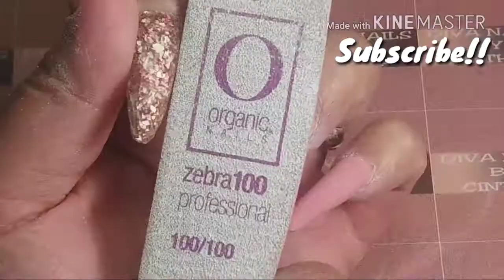Beautiful Acrylic Nails made with forms